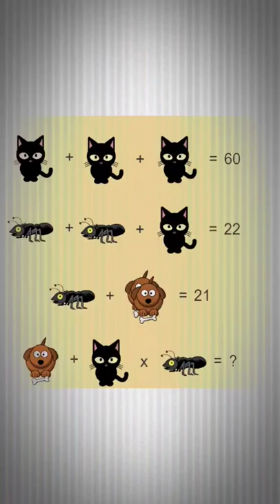brain test msrecaps brilliant ad viral vlog shorts instagram youtube abacus tricks try